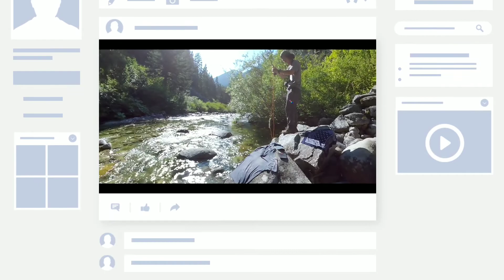PCT 2019 Ep.25 Memorable Trout in North Cascades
shungshungtv#66

Pacific Crest Trail 2019 ep.25 Day 87-91
PCT 2529mi - 2581mi WA

한여름을 느끼며 수영도하고 쉬어가는 도시 Stehekin. 그곳에 이 아름다운 미국 세번째로 깊은 호수 Lake Chelan. 급경사 오르막에 지친 심신을 이틀의 제로데이로 달래며 숨을 고른후 다시 떠나는 하이킹여행 영상입니다. 워싱턴주의 마지막 구간인 North Cascades 에서의 송어잡이, 송어구이! 그 맛은 표현하기가 어렵네요. 캬캬캬캬캬! ^^